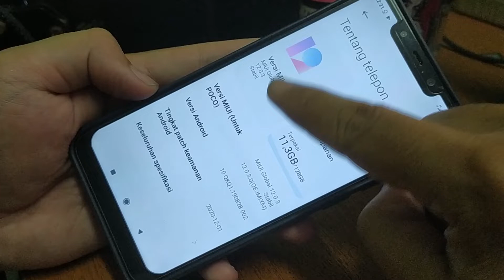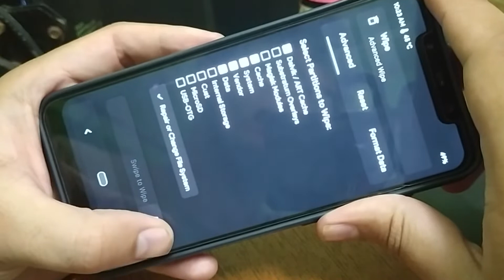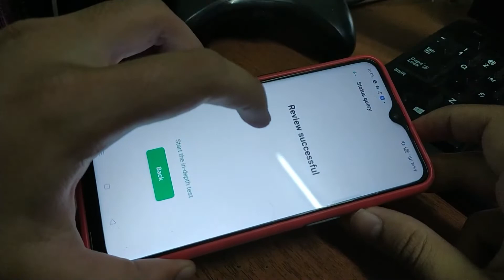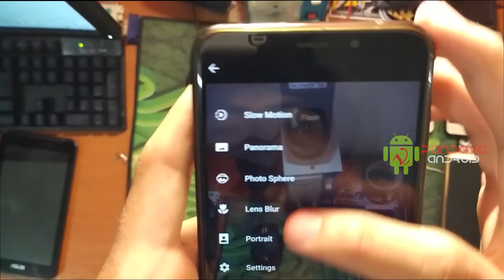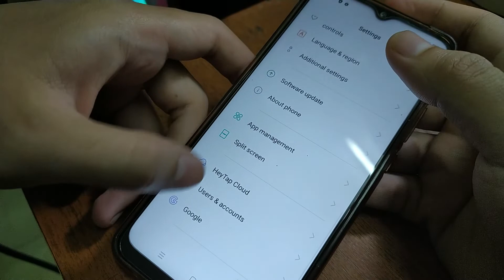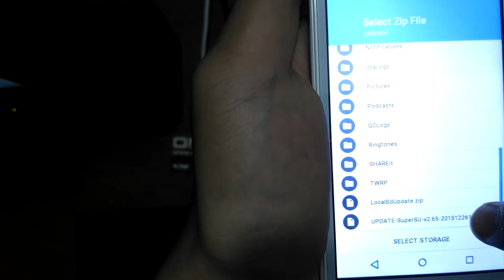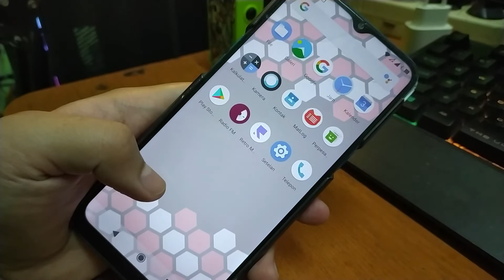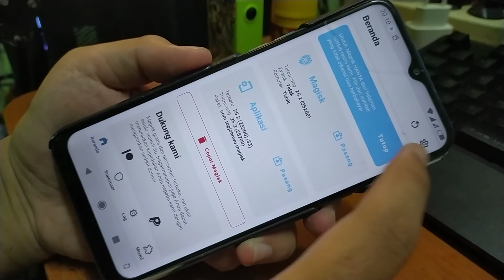[PandavaTalk]Kenapa Vivo dan Oppo Ga Bisa di Oprek? Ini Alasanya..!!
Halo gan bertemu lagi di pandava android,dan pada kesempatan kali ini saya akan menjawab pertanyaan sejuta umat,kenapa vivo,oppo atau brand -  brand lain itu ga bisa di oprek,di video ini saya coba menggali alasan kenapa brand-brand tersebut ga mau di oprek,dan semoga video ini bermanfaat
Video Terkait :
 Mau beli gaming gear buat smartphone anda,cek tokped kami